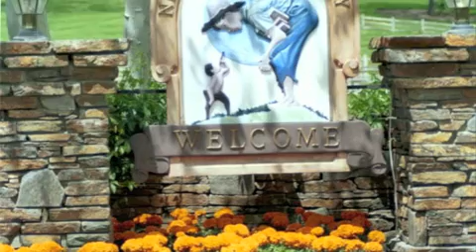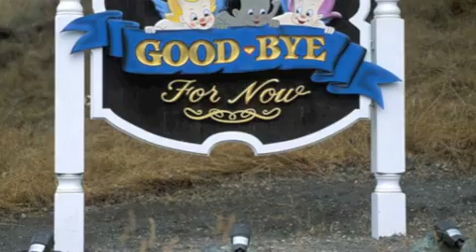michael jackson's neverland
in this video, you will find many photos of michael jackson's house: neverland